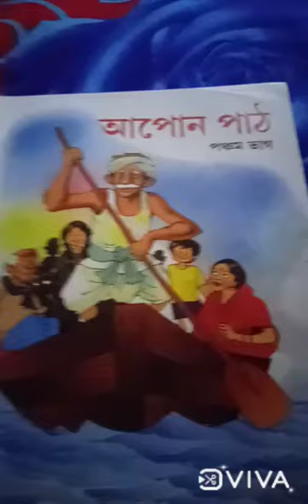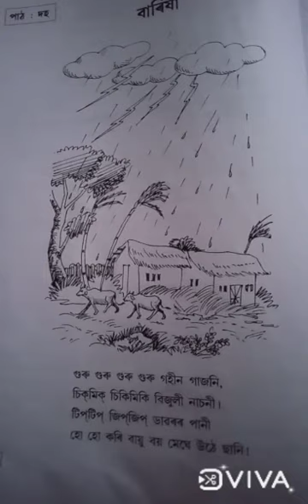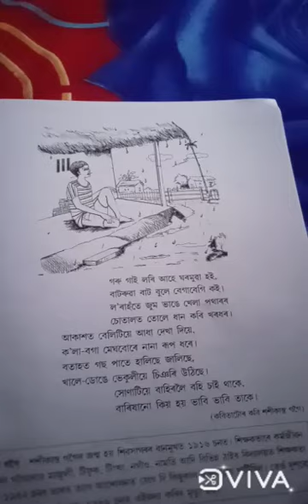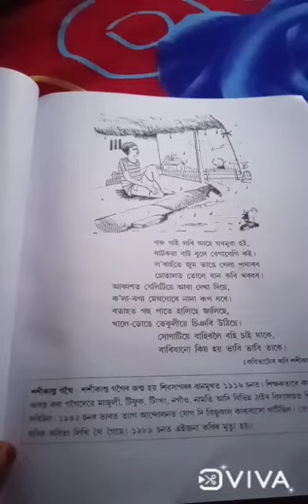class v ( assamese)chapter10